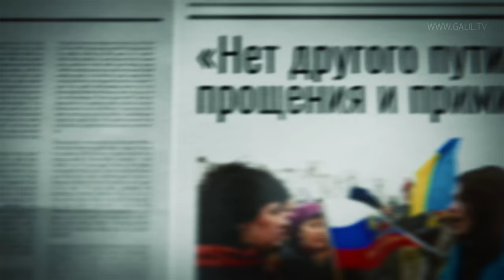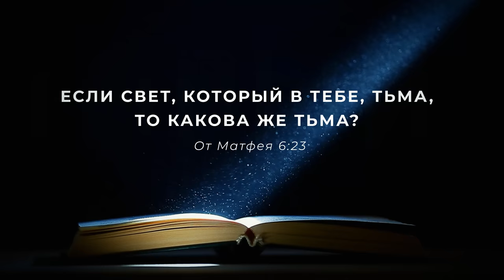Патриоты сегодня. Кто они? | Александр Шишкин. Израиль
Где они: нравственные ориентиры? Как поступить правильно? Против чего протестовать? И за кого заступиться? Где границы в наших сердцах, за которые мы не позволяем себе перешагнуть, несмотря на страх или горе? Каждый должен ответить себе на это,  каждый определяет себе свой путь и свою систему координат сам. И я точно знаю, что если ты веришь слову Всемогущего Бога, то тебе есть на что опереться. У тебя есть основа и база для твоих решений и действий.